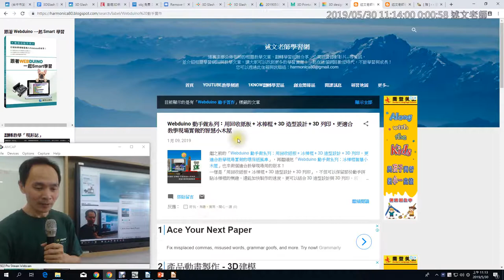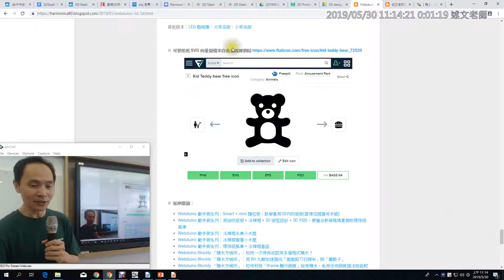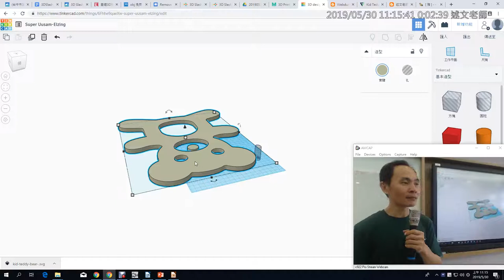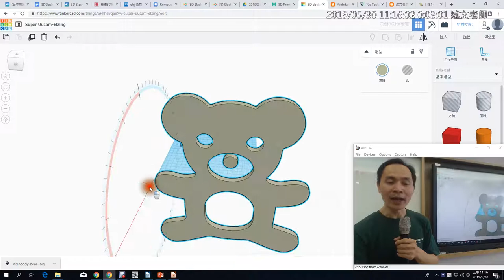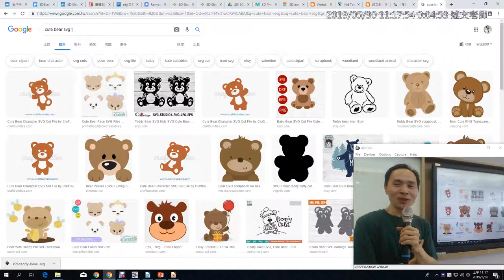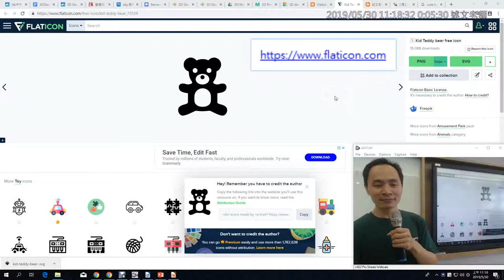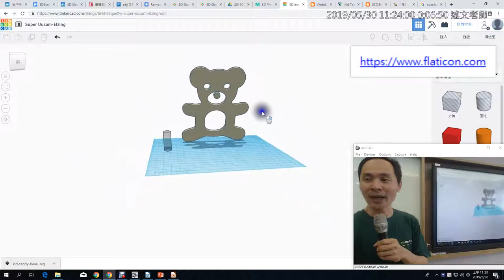13：TinkerCAD 如何匯入SVG圖檔變3D